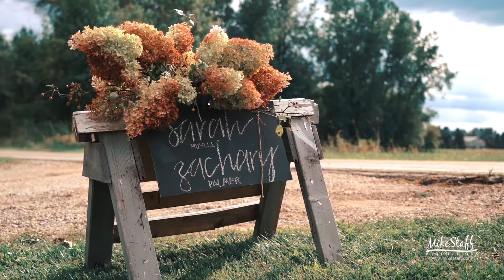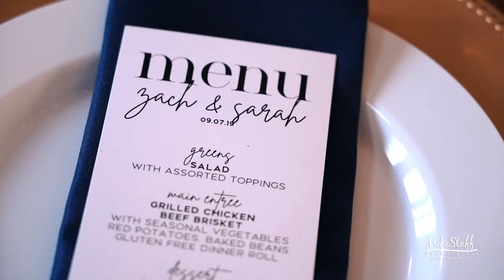Mike Staff Productions - Detroit Wedding Videography - The Wedding Video of Sarah and Zach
Filmed: September 7, 2019
Ceremony: Private Residence
Romantics: Private Residence
Reception: Private Residence